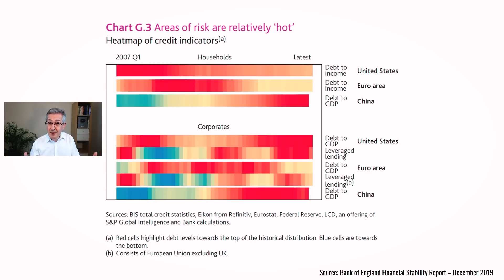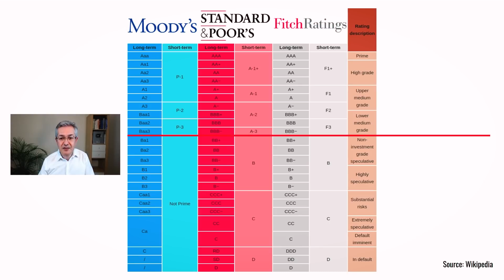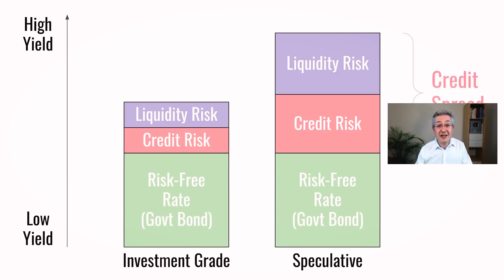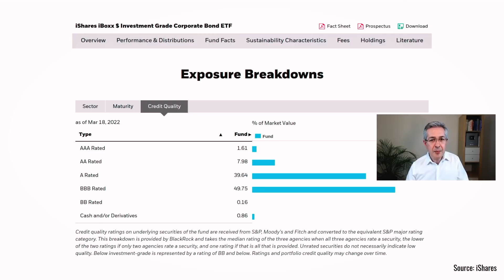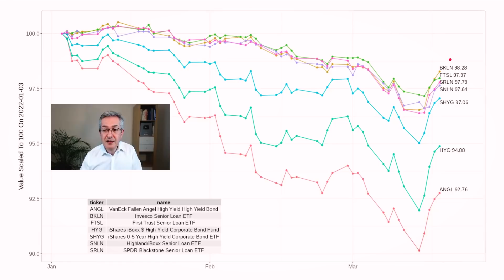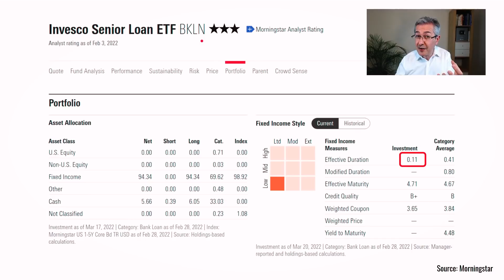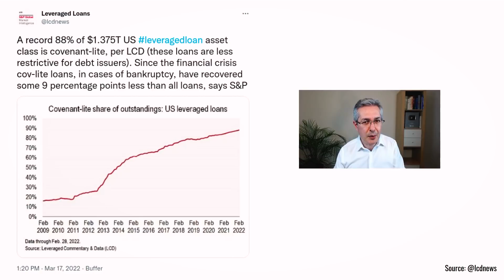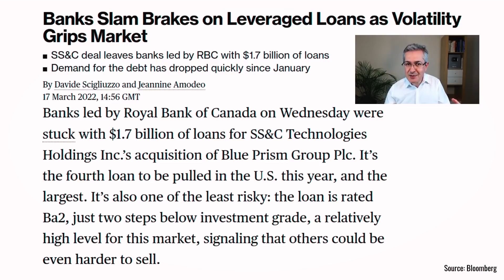Global Credit Crisis - The Next Big Financial Crash?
Lots of people have been talking about stocks selling off but fewer people are aware that there have also been some interesting developments in the credit market which could spread volatility and potentially cause a crash in other markets across the world.

In this video, I discuss why credit markets are so important, examine which elements look risky at the moment, explain how a downgrade cascade works in practice and discuss why leveraged loans could be a possible cause of concern

If you're interested in learning more about investing then why not become a PensionCraft member? Pensioncraft.com members can enjoy lots of benefits, so to find out more about these and how to join our friendly community please

Timestamps
00:00 Introduction
00:30 Why Credit Matters
04:27 Credit Spread
09:53 Downgrade Cascade
13:14 Credit ETFs
14:39 Leveraged Loans
22:15 Conclusion

This Is What Else PensionCraft Offers:
❓ Join PensionCraft on YouTube and you’ll be supporting me to make more content and I will answer your questions and respond to your comments on YouTube as a priority